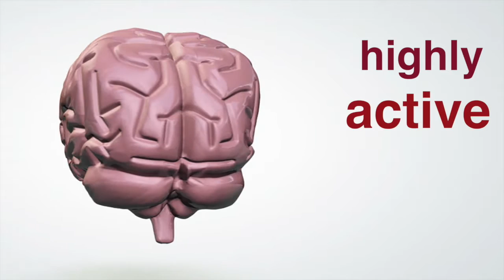We Swear, It's Science!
Why does cursing feel so darn satisfying? And why is it so taboo?
Science says, expletives can help express many emotions, and in some cases, they can relieve pain! It's true, we swear!

*Video contains feedback questions; please comment with your responses below.